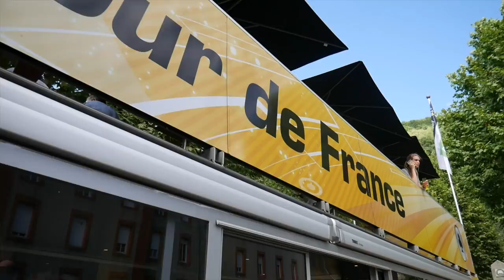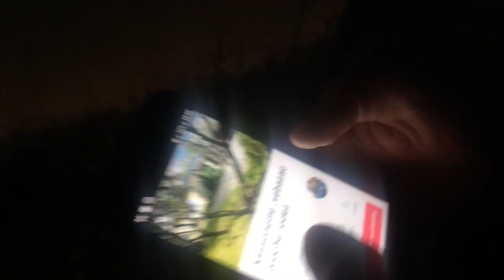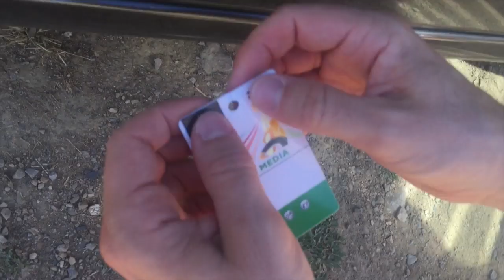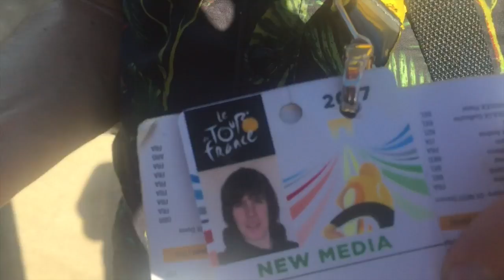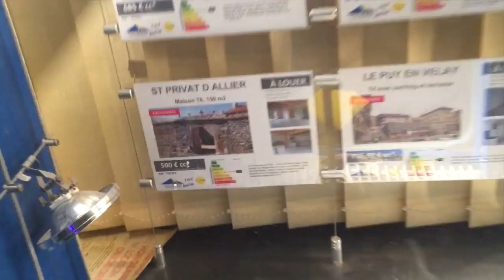CyclingTips Tour de France Vlog: Episode 8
Episode 8 of the behind the scene vlog from our guys on the ground at the Tour de France. For more Tour action and cycling news head over to CyclingTips.com